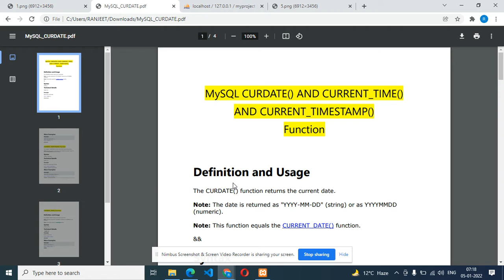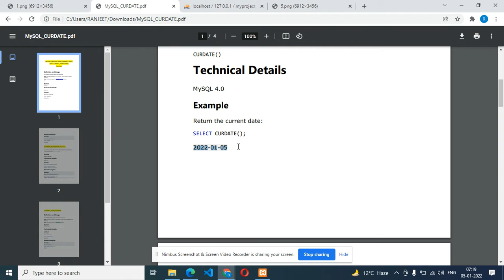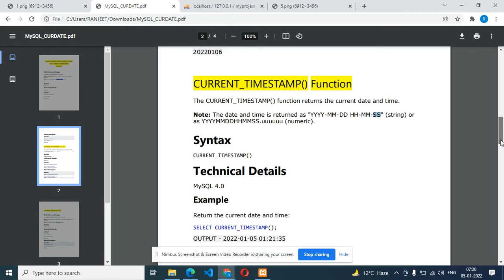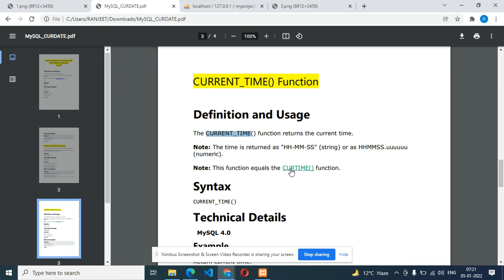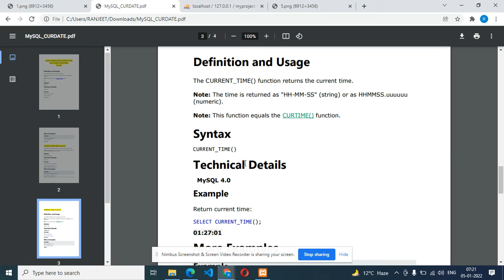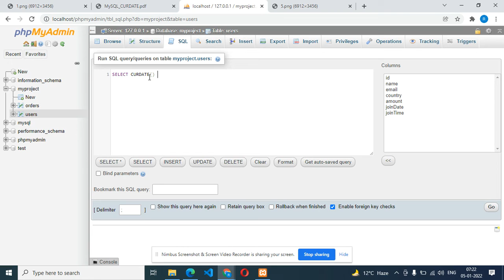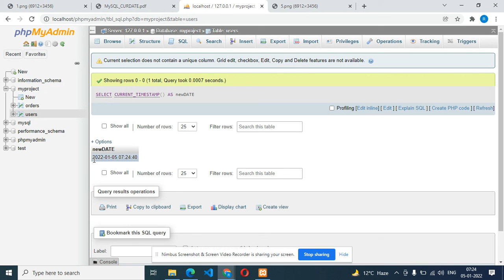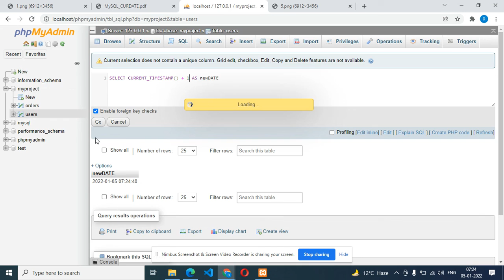MySQL Date Functions Tutorial in Hindi | CURRENT_TIME() | CURRENT_TIMESTAMP()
Date Time Data Types In One Video In SQL,
Date & Time Functions in MySQL | In Hindi,
current_date(), curdate(), current_time(), curtime(), now() & sysdate(),
current_timestamp(),current_timestamp,current_time,current_date,current_timestamp in mysql in hindi,
current_time() in mysql in hindi,current_time in mysql in hindi,current_date in mysql in hindi,current_date() in mysql in hindi,How to Pass Current Date Time in Where Clause in MySQL Query,
MySQL Date Functions || NOW, DATE, MONTH, MONTHNAME, YEAR, DAY, DAYNAME,year(),month(),day(),monthname(),dayname() MySQL Date Time Functions,
Date and Time Functions in MySQL | SYSDATE | NOW | CURRENT_DATE | DAY | MONTH | YEAR | DATE_FORMAT

Best Angular Tutorial in Hindi
Reactive forms Angular 12
Validating form input Angular hindi
Communicating with backend services using HTTP in Angular
angular folder structure in hindi
folder structure in hindi angular

angular 12 app set up  in hindi ,angular 12 app install in hindi ,
Angular 12 Tutorial in Hindi ,Angular 12  Hindi  tutorial,
angular introduction , Angular  Property binding
Angular Components
Angular interpolation
Angular Template statements
Angular Transforming Data Using Pipes
Angular Property binding
Angular Attribute, class, and style bindings
Angular Event binding
Angular Two-way binding
Angular Template variables
Angular Built-in directives
Angular Attribute directives
Angular Writing structural directives
Angular Dependency injection in Angular
Angular Dependency providers,
Angular 12 rxjs observable hindi,
rxjs observable map angular 12  ,
rxjs observable filter angular 12,
Angular Angular Routing

mysql limitClause hindi
MySQL MIN() and MAX() Functions hindi
MySQL COUNT(), AVG() and SUM() Functions hindi
MySQL LIKE Operator hindi
The MySQL IN Operator hindi
The MySQL BETWEEN Operator hindi
MySQL Aliases hindi
mysql aliases hindi
MySQL Joining Tables hindi
MySQL INNER JOIN Keyword hindi
MySQL LEFT JOIN Keyword hindi
MySQL RIGHT JOIN Keyword hindi
The MySQL UNION Operator hindi
The MySQL GROUP BY Statement hindi
The MySQL HAVING Clause hindi
The MySQL INSERT INTO SELECT Statement hindi
The MySQL CASE Statement hindi
CREATE DATABASE databasename hindi
The MySQL DROP DATABASE Statement hindi
The MySQL CREATE TABLE Statement hindi
The MySQL DROP TABLE Statement hindi
MySQL UNIQUE Constraint hindi
MySQL PRIMARY KEY hindi
MySQL FOREIGN KEY hindi
MySQL DEFAULT hindi
mysql default hindi
MySQL CREATE INDEX Statement hindi